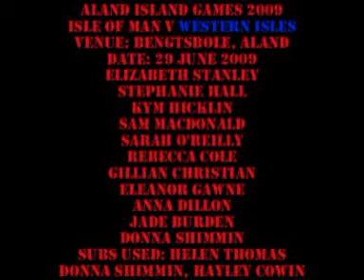Aland Island Games 2009 - Isle of Man v Western Isles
Missing goal: IOM Eleanor Gawne (2-1)